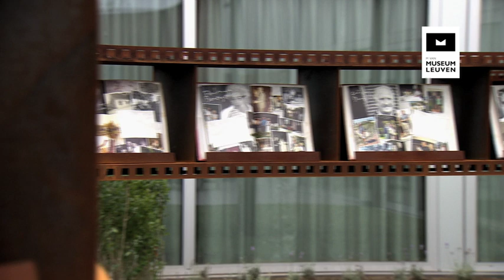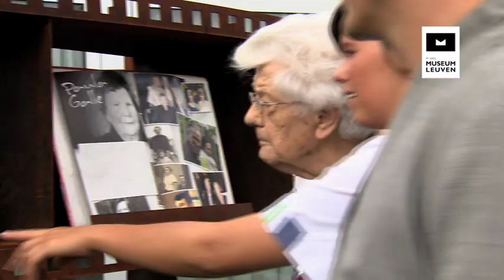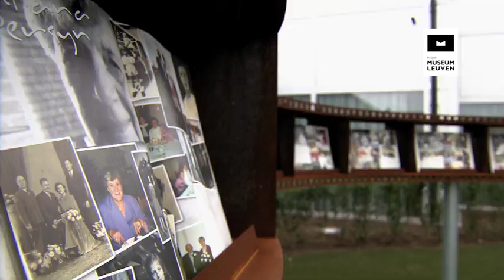Wereld van herinnering | Sven - unik id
Sven - unik id